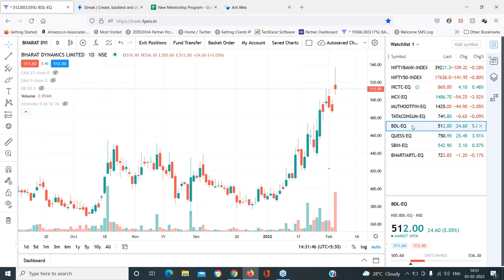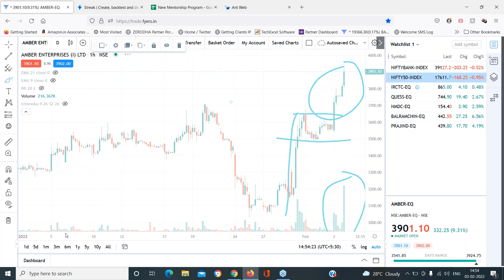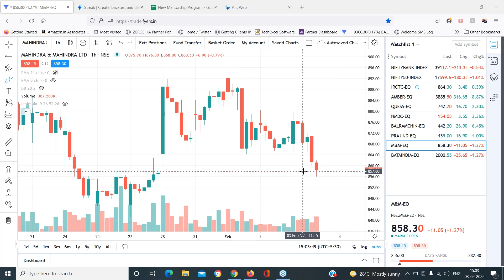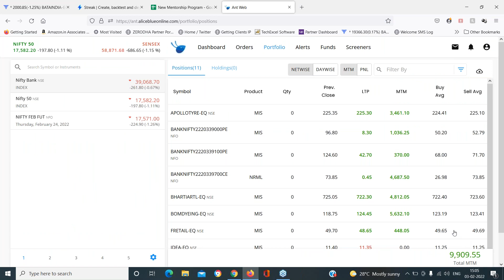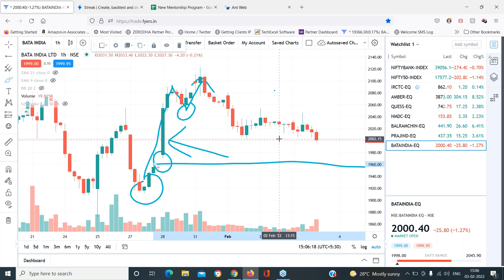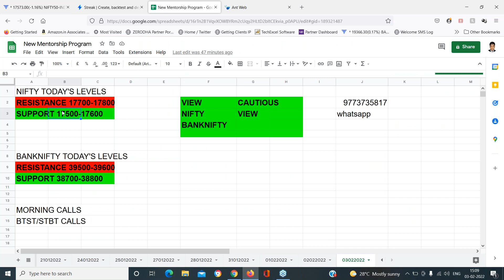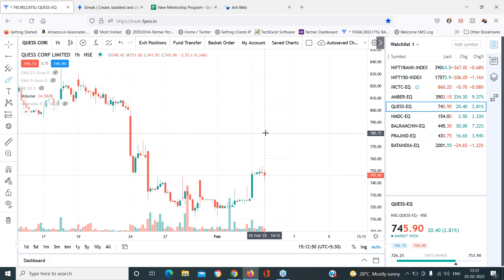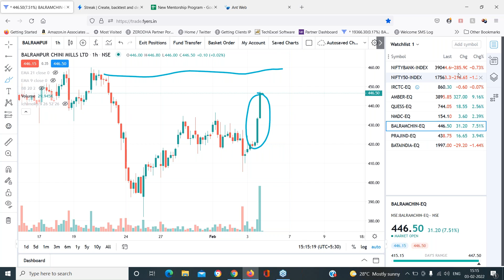Live Market Trading with Mr Manish Sharma Afternoon Session 03rd Feb